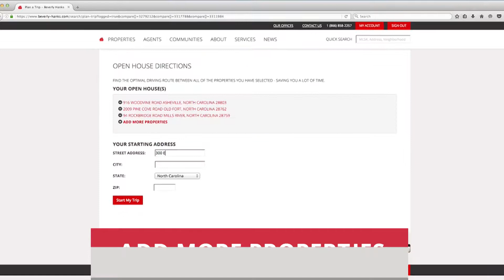Asheville Open Houses 01.20.19 Beverly Hanks & Associates